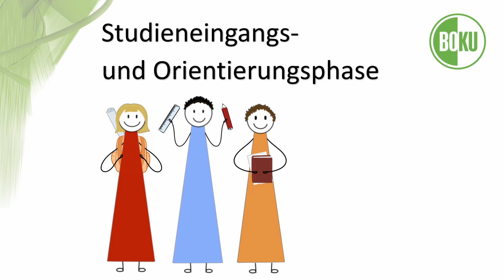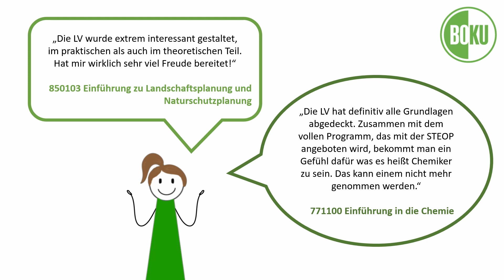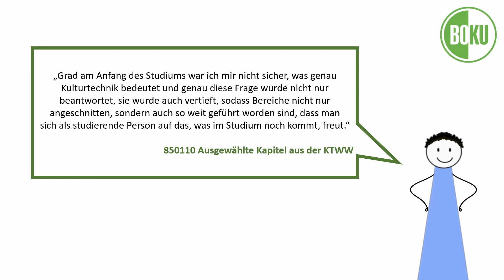Die STEOP an der BOKU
Studierende, die ein Bachelorstudium beginnen, müssen verpflichtend eine Studieneingangs- und Orientierungsphase (STEOP) absolvieren.
Welche Bedeutung die STEOP an der BOKU hat und was Studierende über die einzelnen STEOP-LVs sagen, zeigt dieses Kurzvideo.

Idee und Konzept: Alexandra Strauss-Sieberth & Verena Vlajo
Zeichnungen und Schnitt: Andrea Neuhold